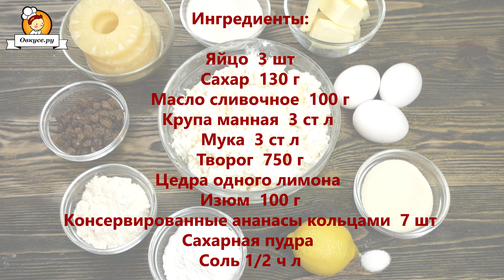Творожная запеканка с изюмом и ананасами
Творожная запеканка напоминает детство. Приготовить идеальную запеканку получается не всегда и не у всех. Рецепт моей запеканки с ананасами проверен временем. Она всегда получается пышной, воздушной, ароматной и очень вкусной. Творог лучше брать средней или высокой жирности. Яйца с сахаром следует взбивать подольше, до белой, пышной массы. Обязательно дайте время  манной крупе разбухнуть. Чтобы запеканка из творога хорошо пропеклась, не делайте ее слишком высокой – чем тоньше она будет, тем лучше. Выкладывать смесь нужно  в смазанную сливочным маслом форму. Чтобы запеканка не опустилась, не следует добавлять в нее соду, а выпекать ее нужно в разогретой до 180 градусов духовке до румяности. Если  соблюдать все правила, у вас получится идеальная запеканка.

Ингредиенты:

Крупа манная  3 ст л
Светлый изюм  100 г
Консервированные ананасы шайбами  7 шт
Сахарная пудра
Соль

Приятного аппетита!